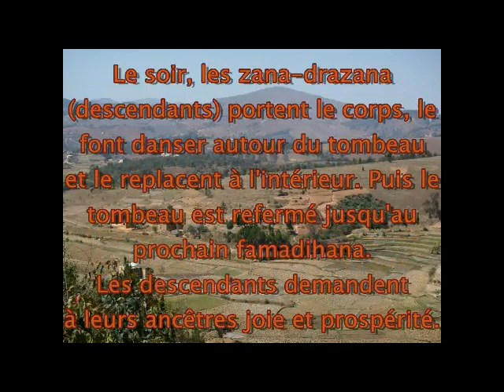Famadihana Fête du retournement des morts Haute qualité